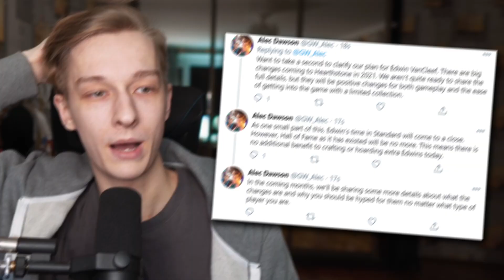⚠️ БАЗОВЫЙ СЕТ УХОДИТ В ВОЛЬНЫЙ! ХАРТСТОУН КЛАССИК! | Hearthstone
В этом ролике мы с вами рассмотрим последний анонс от близзард, в котором они рассказали о том, что собираются вывести Классический и Базовый сеты карт в Вольный формат а также ввести новый режим - Хартстоун Классик! Какие карты теперь будут составлять Базовый сет в Стандарте? Что из себя представляет Хартстоун Классик? Узнаете в этом ролике!